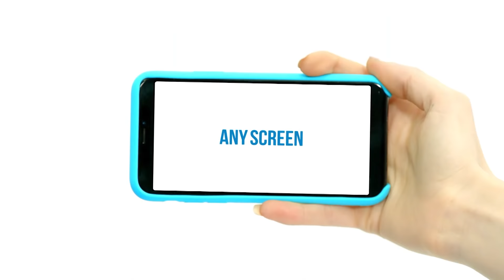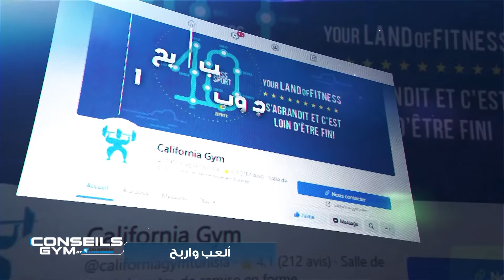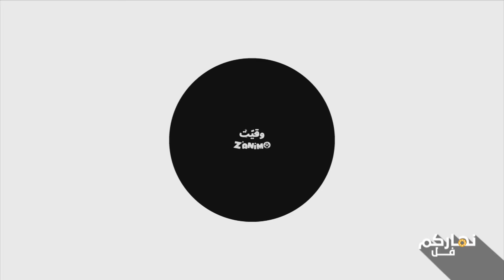Nharkom Fol S01 Episode 123 18-05-2022